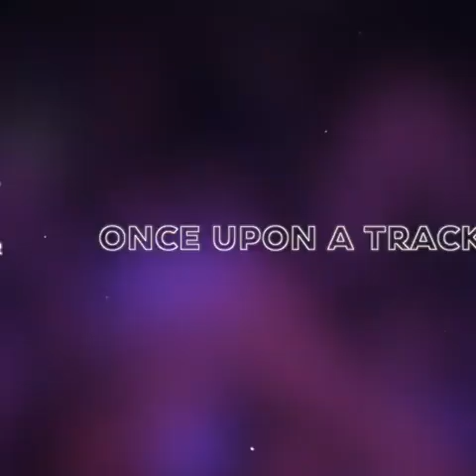DJ Falcon / Thomas Bangalter / Once Upon a Track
Mixmag head to Paris with What The France UK to meet DJ Falcon and find out how, in the year 2000, he created a filter house classic with Daft Punk's Thomas Bangalter